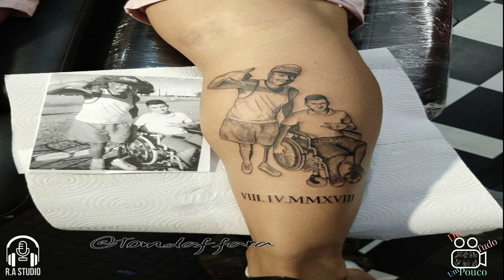De Tudo Um Pouco Com Tom Daffara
Hoje o bate papo foi com um dos melhores tatuador da região de Avaré-Sp
Tom Daffara nos conta suas experiências no mercado de tatuagem que cresce cada vez mais, além do dom é preciso técnica, Tom nos fala também de suas experiências como musico, atuante na banda Don Ramon o Baixista e tatuador nos conta De Tudo Um Pouco!
confira agora mesmo que está muito top!
tchau brigado!